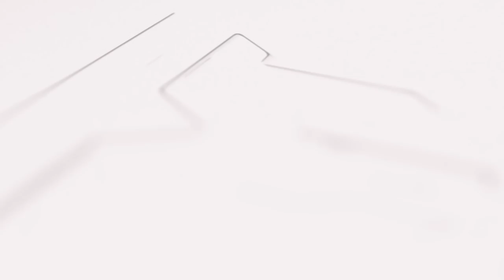Ajaru Didwana & Tanjila Dhankoli Wedding Cinematic Video By Tanha Movies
Best wedding dhankoli

Filmed By Tanha Enterprises
Days Took to shoot 2
Location - Didwana Dhankoli
Filmed & Edited By- Anish
Cinematographer - Anish
Tanha Movies Didwana